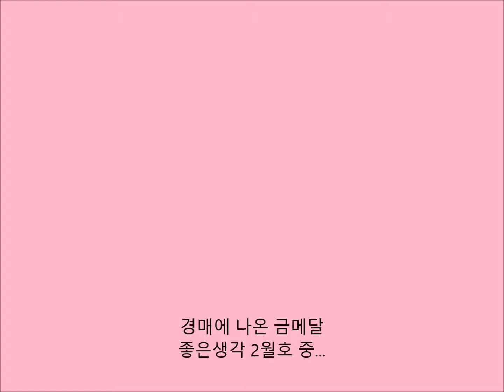경매에 나온 금메달 (좋은생각 2월호)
이란 역도 선수 키아누시 로스타미는 2016년 리우 올림픽에서 딴 금메달을 경매에 내놓았다. 지진으로 피해 입은 국민을 돕기 위한 것. 올림픽 금메달은 자신이 아니라 국민의 것이라며 구호품을 가득 싣고 지진 피해 지역으로 향했다.